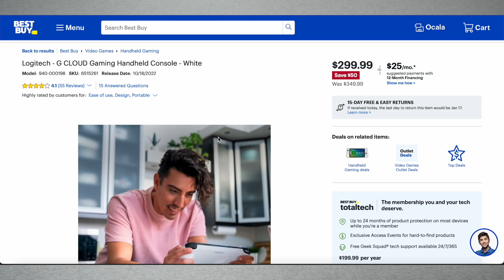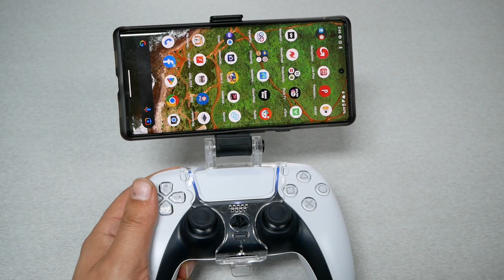اذا كنت تمتلك جوال و قبضة بلايستيشن 5 هاي القطعة رح تفيدك بشكل كبير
رابط الشراء